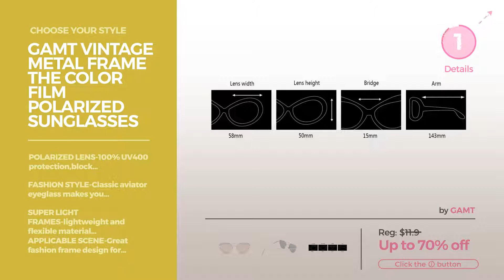Collection By Gamt Featured Women's Sunglasses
Shop for Featured Women'S Sunglasses Collection By Gamt Choose Your Style
GAMT Wayfarer Sunglasses Integral Mirrored Lens Metal Frame Silver Sunglasses Integral Mirrored Lens Metal Frame Silver

GAMT Plastic Frames Brand Design Polarized Sunglasses for Women Frames Brand Design Polarized Sunglasses for Women

GAMT Sunglasses Tide Vintage Frame Fashion Eyewear Black Frame Silver Lens Tide Vintage Frame Fashion Eyewear Black Frame Silver Lens

GAMT Round Sunglasses Large Frame Sunglasses Oversize Eyewear for Women Retro Tide Black Sunglasses Large Frame Sunglasses Oversize Eyewear for Women Retro...

GAMT Aviator Sunglasses for Women Metal Frame Eyeglasses Gold-Gray Sunglasses for Women Metal Frame Eyeglasses Gold Gray

GAMT Good Quality Newest Brand Fashion Spectacles Polarization Spectacles Women Sunglasses Lens Sliver Frame Black Newest Brand Fashion Spectacles Polarization Spectacles...

GAMT Vintage Metal Frame the Color Film Polarized Sunglasses Barbie pink Black frame Metal Frame the Color Film Polarized Sunglasses Barbie pink Black...

GAMT Fashion Metal Crossbar Aviator Sunglasses Flat Reflective Mirror Cateye Polarized Sunglasses UV400 Black-black Metal Crossbar Aviator Sunglasses Flat Reflective Mirror Cateye...

GAMT Fashion Mirrored TV Style Sunglasses Metal Frame Gold Mirrored TV Style Sunglasses Metal Frame Gold

GAMT HD Polarized Retro Summer Beach Fashion Wayfarer Sunglasses Black -gray Retro Summer Beach Fashion Wayfarer Sunglasses Black  gray

Try also